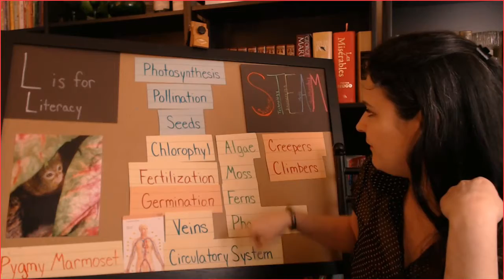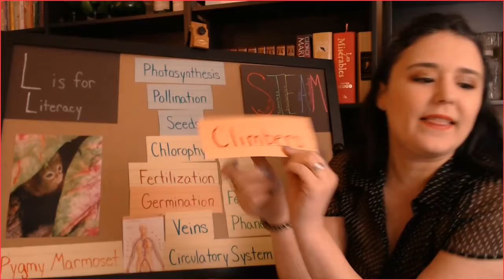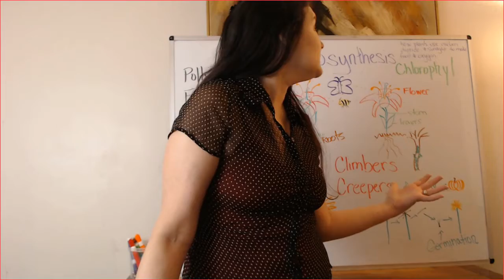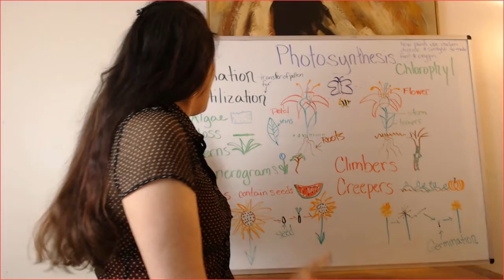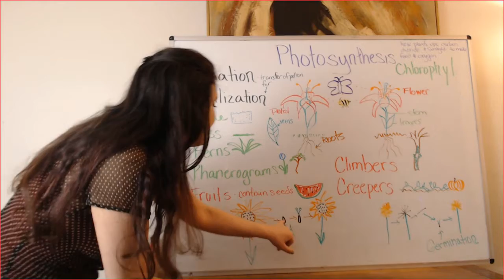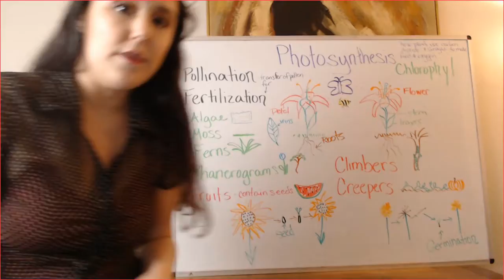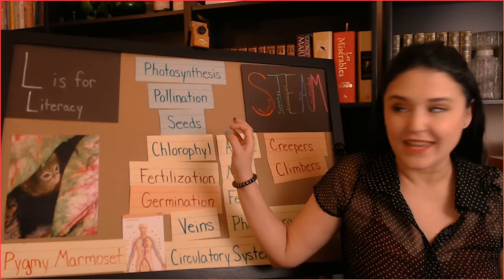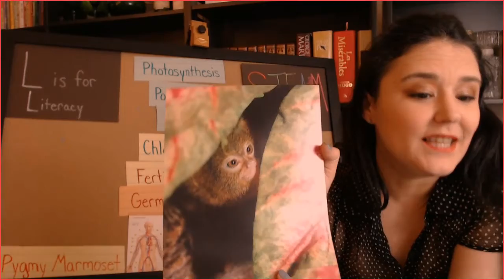Pre-K Photosynthesis STEAM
This S.T.E.A.M. lesson is designed for preschoolers (and their parents) between the ages of 4 and 7.